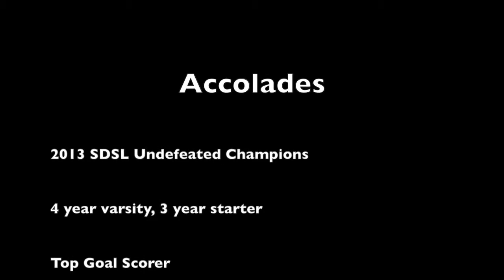Alexander Trujillo Highlight Video